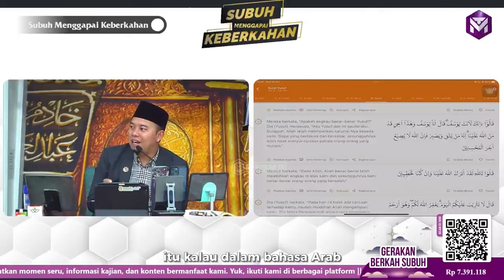Sifat Manusia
Dalam QS. Al-Kahf : 54 Allah berfirman,
"Sungguh, Kami telah menjelaskan segala perumpamaan dengan berbagai macam cara dan berulang-ulang kepada manusia dalam Al-Qur'an ini. Akan tetapi manusia adalah (makhluk) yang paling banyak membantah."

Begitulah sifatnya manusia.
Beranggapan bahwa diri sendiri mengetahui segalanya. Mengklaim diri yang paling objektif. Membantah hal-hal yang telah Allah tetapkan.

Coba deh tanya pada diri sendiri, selama ini bagaimana kita memposisikan Allah?
Sebagai sutradara kehidupan dunia? atau ingin Allah sesuai maunya kita?

Untuk mendukung Kegiatan Pengembangan Dakwah Munzalan Tv, donasi dapat disalurkan melalui:
1. Rekening Zakat
Bank Syariah Indonesia
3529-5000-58 a.n Baitulmaal Munzalan Indonesia

2. Rekening Infaq Beras
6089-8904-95  a.n Gerakan Infaq Beras Pontianak.

3. Rekening Wakaf
Bank Syariah Indonesia
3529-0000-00 a.n Baitulmaal Munzalan Indonesia.

5. Untuk mendapatkan informasi terbaru seputar program dari Munzalan Tv, silakan pantau situs ruangkehidupan.id